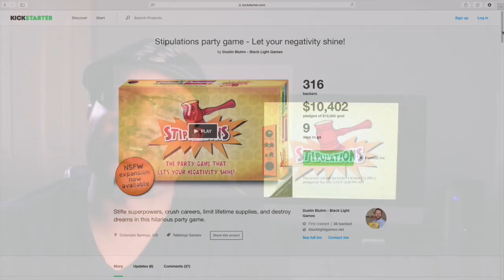Board Game Brotha: Stipulations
My review of the upcoming party game, Stipulations, by Dustin Bluhm.